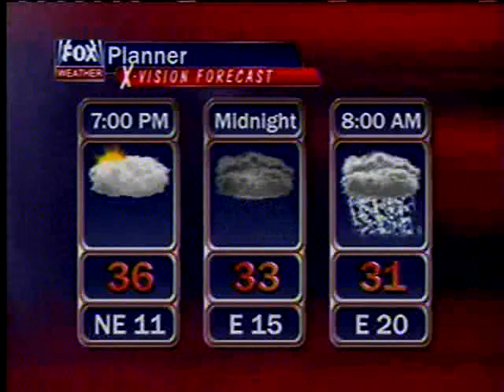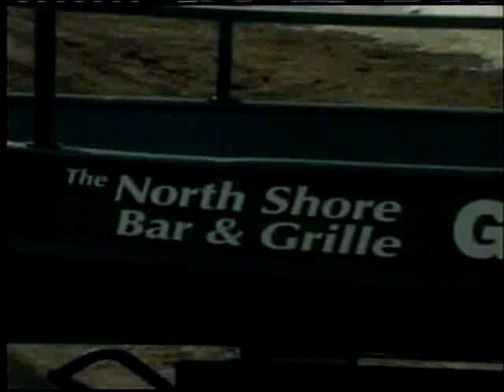TrapBag® Barriers Fight Flooding in North Dakota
TrapBag® flood barrier systems are a continuous cellular containment barrier used wherever prevention and protection from natural disasters and man-made disasters are required. TrapBag barriers are the perfect solution for flood protection, erosion control, mudslide protection and prevention, environmental pollution control, and many other uses. These are especially significant concerns for those who live or have businesses near rivers and other large bodies of water. Riverbanks, levees and coastlines are being destroyed by erosion and the ever-present danger of flooding from snow melt, storms and hurricanes. TrapBag containment systems have become the protection and prevention barrier of choice for governments, businesses, the U.S. Army Corps of Engineers and others who need a cost-effective proven system that is rapidly deployable to their location.